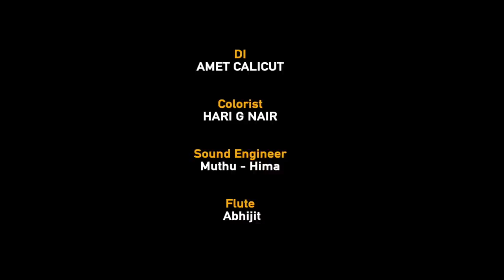BANSURI [ബാൻസുരി]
Screen  Play & Direction - SURESH IRINGALLUR  (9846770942)
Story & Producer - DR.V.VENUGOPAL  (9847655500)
Producer -P.SUSHEELA
Singer - VANI NETHYAR
Camera - SHIYAS SUNNY
Makeup - MANI THELAKKAD
Production Controller - MUHAMMED RIYAS
Sound Engineer-MUTHU HIMA
Effects _ ANAGHA MOHAN
Editor - JARSHAJ
Di- HARI G NAIR
Transport - ANI (GOPAN)
Banner - KAPPOOR FILMS

CAST
DR.V.VENUGOPAL
RAJANI MURALI
SAJEESH VAIKHARI
GOVIND.V
GEETHA ACHUTHAN
NALINI
DR.SHALIN SHERSHA
DR.RAMDAS
LOCATION-KALAPPURA OTTAPPALAM